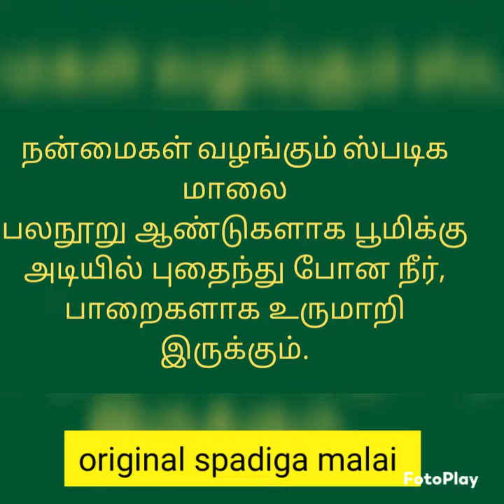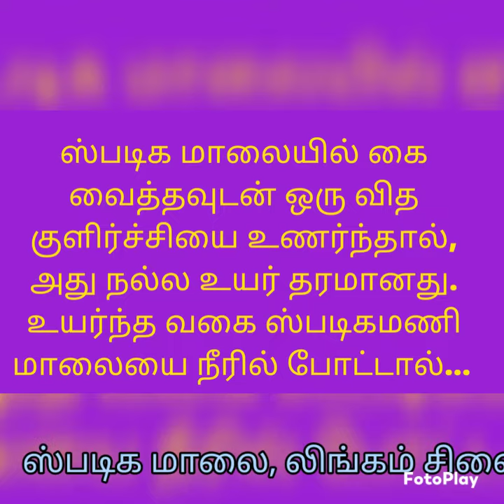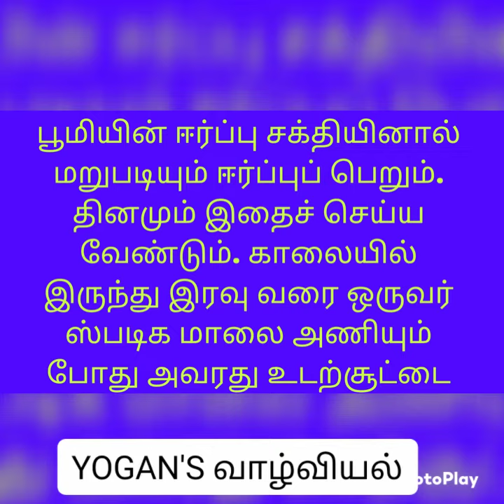ஸ்படிக மணிகள் சிலைகள் பயன்கள் யார் அணியலாம்/spadiga beads mala, statues benefits/YOGAN'S வாழ்வியல்